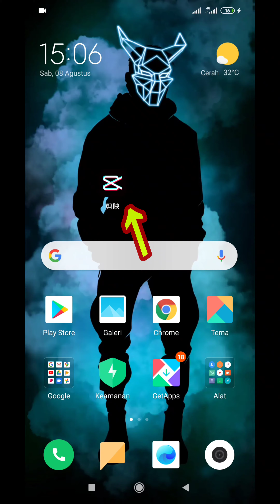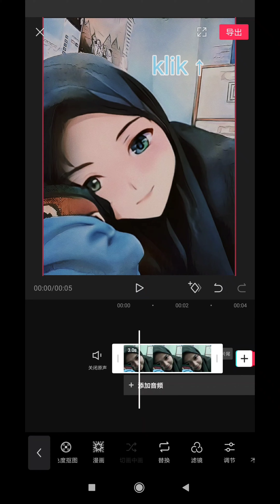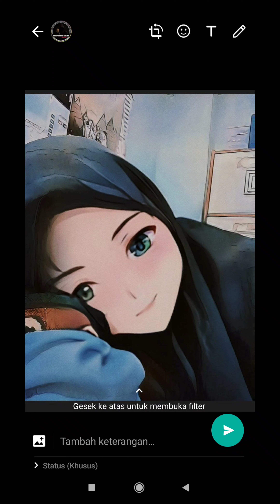Edit Foto Jadi Anime begini caranya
Edit Foto Jadi Animasi memang sedang tranding akhir akhir ini di Facebook dan medsos lain nya ,buat sebagian orang mungkin sudah mengetahui cara membuat nya dan untuk sebagian orang lain belum ,dan kalian tepat karen menonton video tutorial ini.

link aplikasi ada dikomentar ya guys

jika sudah di download silahkan di extarct di folder anda lalu jika sudah silahkan install .